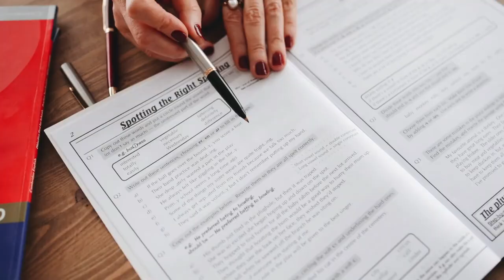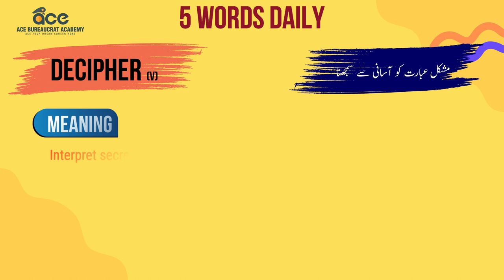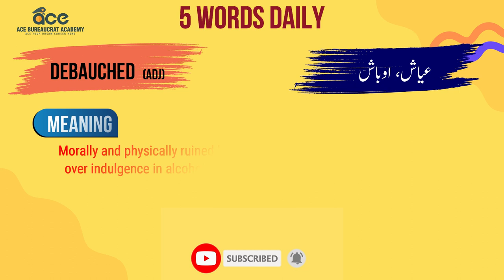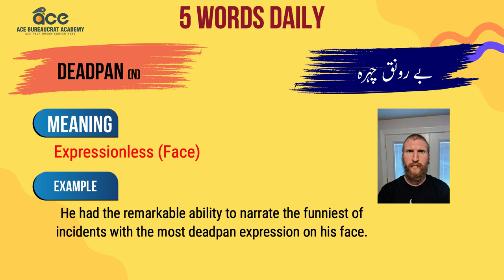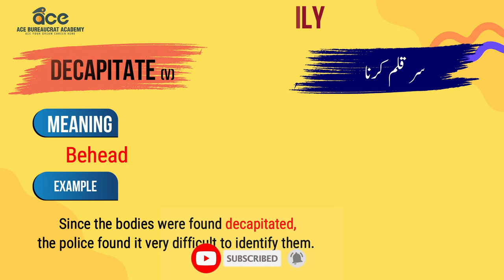Improve English | 5 New Words Daily | Set No.4 of English Vocabulary | Ace Bureaucrat Academy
Join this Best Platform for CSS Preparation. Join our CSS-PMS Course to "Start your Preparation to pass competitive exam and become a Government Officer".

Alhamdulillah! We are the First Choice of Serious Students!

"Should not miss this Great Opportunity with 50% FREE SCHOLARSHIP DISCOUNT on course fee."

We will especially guide you about "OPTIONAL SUBJECTS SELECTION".

Our CSS Officers will also provide you NOTES & BOOKS for your best preparation.

COURSE DETAILS:
Course Package: All Subjects preparation
Course includes Daily Lectures, Notes, Books, Assignments, Tests & Mock Papers.

CLASSES TIMINGS: (6pm to 9pm)

REGISTRATION OPEN.